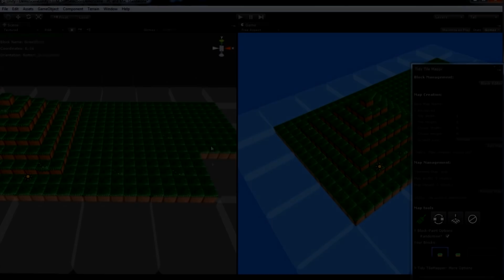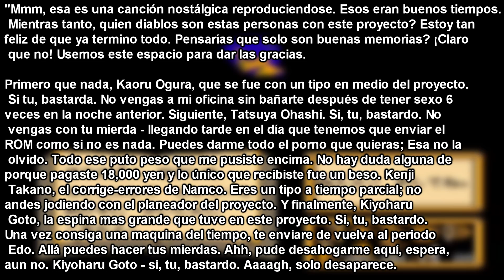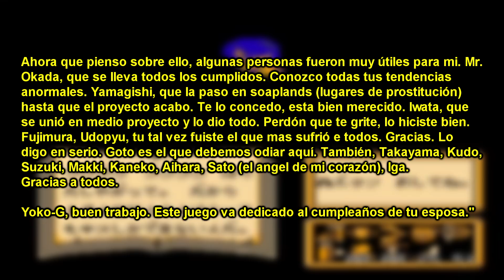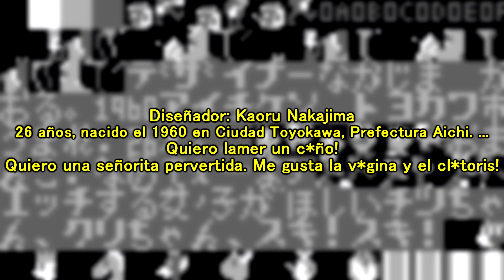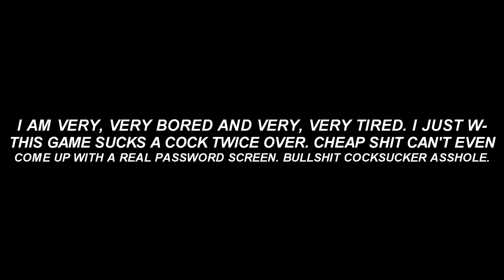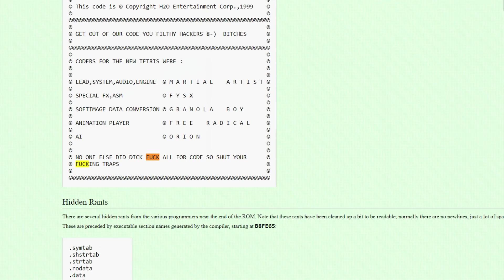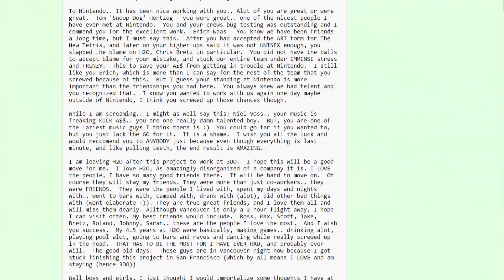7 Videojuegos Infantiles con Secretos para Adultos (NO Aptos para Niños)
En este vídeo conocerás 7 mensajes ocultos e inapropiados que fueron escondidos en juegos infantiles.